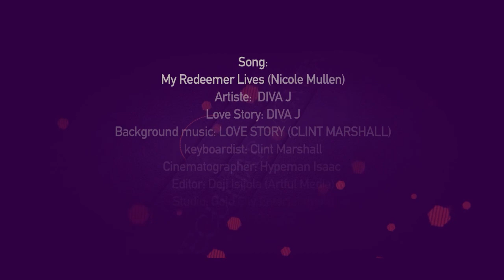PECULIAR MOMENTS (0061)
THE WITNESS BOX ( Episode 17)